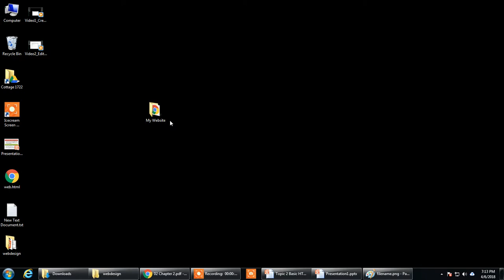Tutorial 3: Opening HTML File